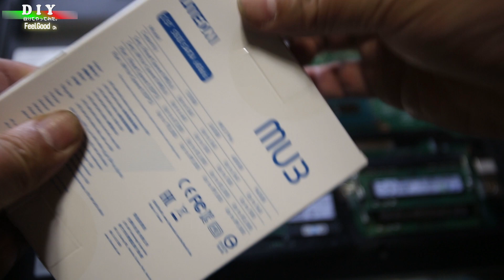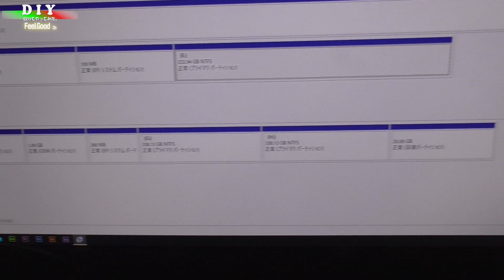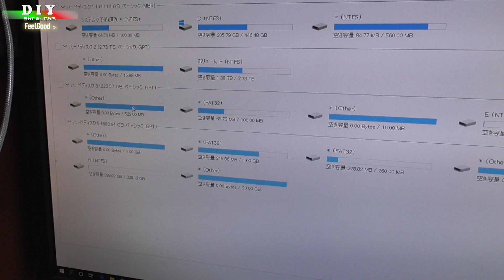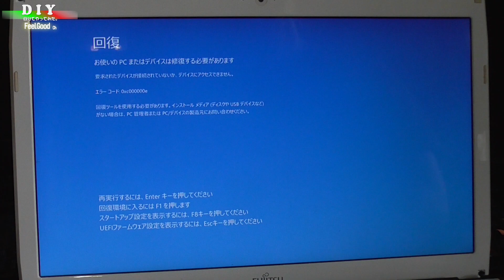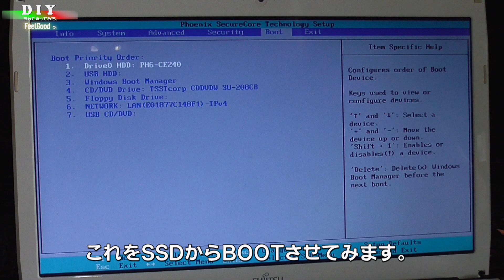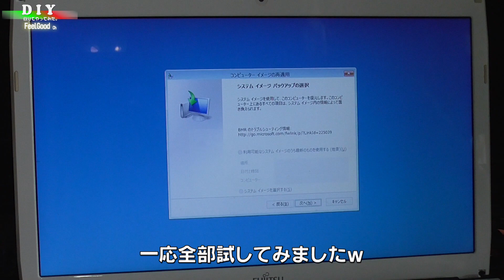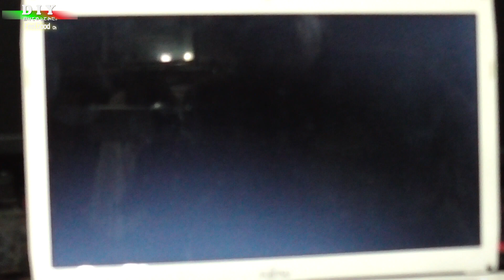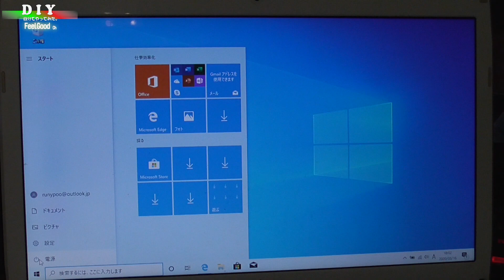【ノートPC修理】fujitsu ノートパソコンをSSDに交換しつつ、CPUのグリス塗り替え＆クローン化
壊れたノートパソコンを譲り受けたので、HDDをSSDに交換して高速化してみました。ついでにCPUのグリスアップも。あと実験的にHDDのクローン化をやっては見ましたが・・・。

LITE ON    SSD     誤：256GB　　正：240GB

EaseUS Todo Backup Free 12.0